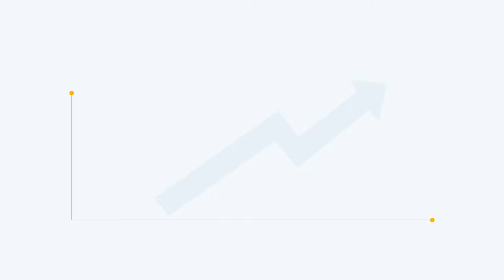서울관광재단 홍보 영상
관광을 통해 시민과 관광객 모두 삶의 질을 높여가는 행복한 서울
가치 관광, 같이 서울
서울관광재단이 함께하겠습니다.